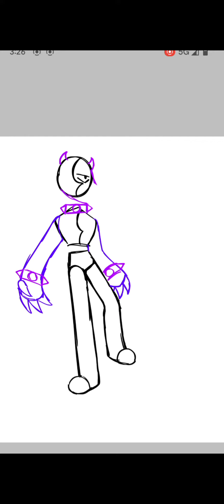!!TADC OC SPEED PAINT!! // Music: The Amazing Digital Circus Theme (By Gooseworx)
// Just a Speed Paint of my OC for the Amazing digital circus!! I really do hope you enjoy this and have a wonderful day or night! //